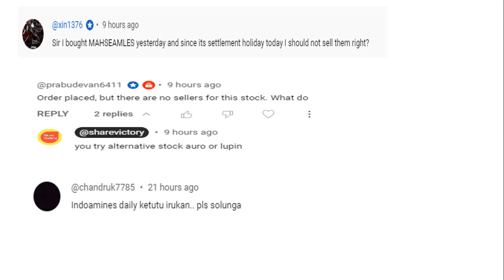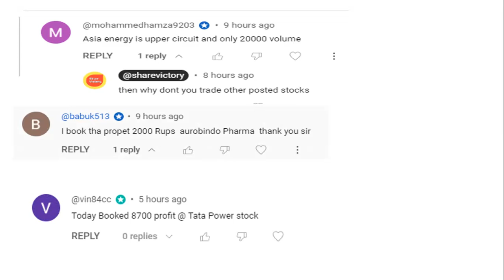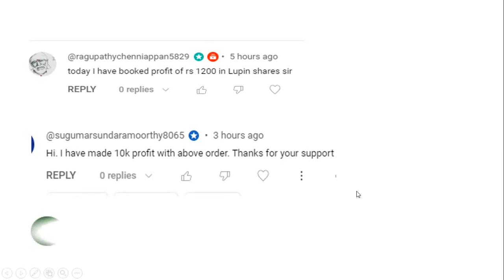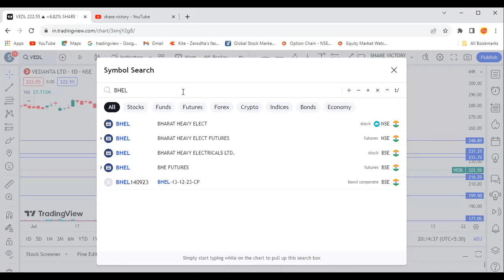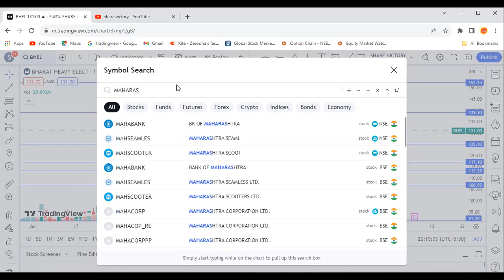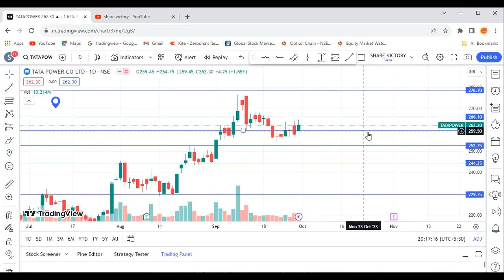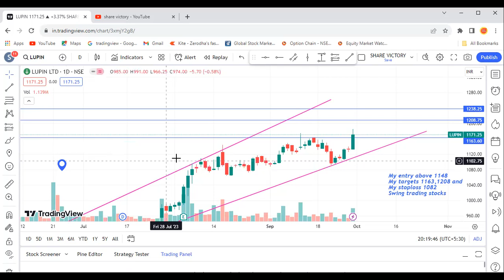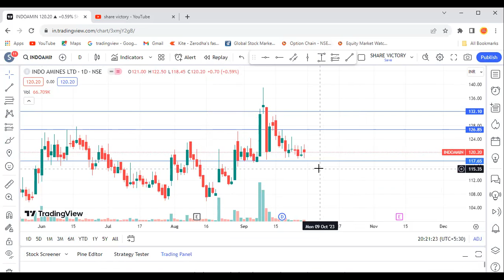Vedanta share|BHEL Share| NTPC share|Tata power share| Hindalco share |Auropharma share victory